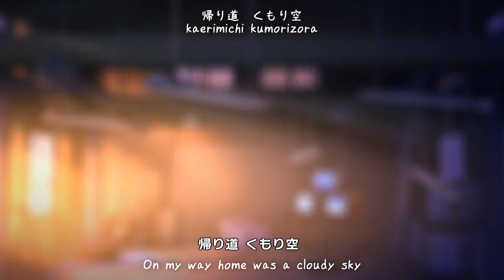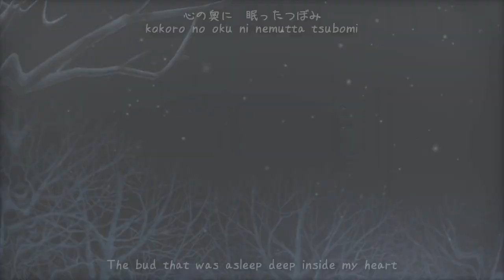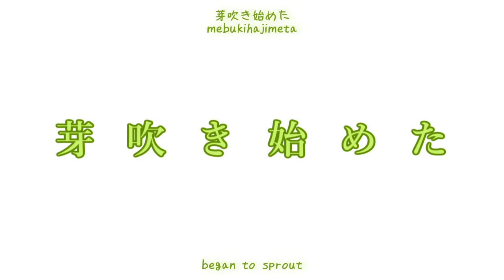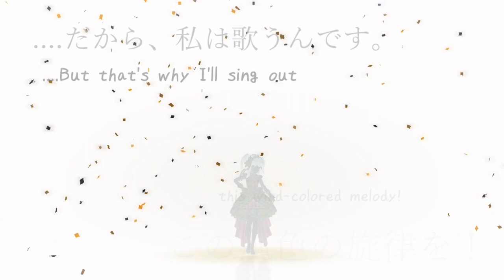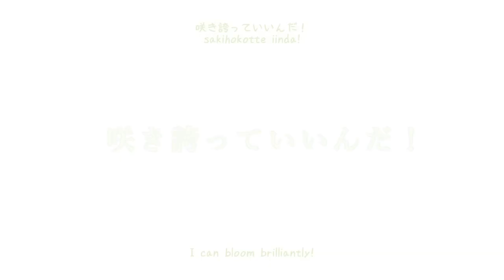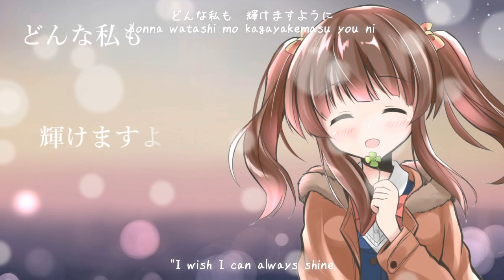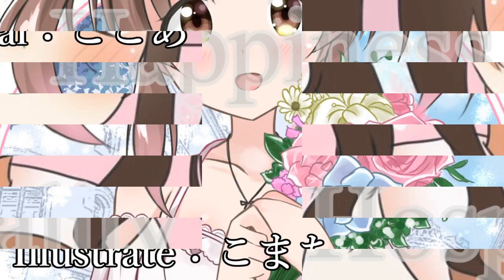【緒方智絵里イメージソング】 Ogata Chieri Image Song - ＊Cherish＊ / four leaves (English sub)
"four leaves"
Ogachi (おがち)
Song composition & lyrics / Flute & piccolo / MV

Sucrose (すくろーす)
Arrangement / Piano, guitar, bass & programming / Mixing & mastering

Cocoa (ここあ)
Vocal

Komachi (こまち)
Illustration & logo design

A story of Ogata Chieri.
From her producers, with the deepest gratitude for the courage and the pure-white happiness that she gave us.

English lyrics for an original image song for Ogata Chieri, an angel-like idol from The iDOLM@STER Cinderella Girls series. Composed by the creative group "four leaves", consisting of four of her producers. Hope you enjoy!

Happy birthday, Chieri.

これは、「緒方智絵里」の物語。
彼女がくれた勇気に、まっしろな幸せに、プロデューサーからありったけの感謝を込めて。

アイドルマスターシンデレラガールズの天使のようなアイドル「緒方智絵里」ちゃんのイメージソングの英訳付きバージョンです。作曲と制作は智絵里Pによる創作ユニット「four leaves」さんが担当しました。是非お楽しみください！

そしてお誕生日おめでとう、智絵里ちゃん。